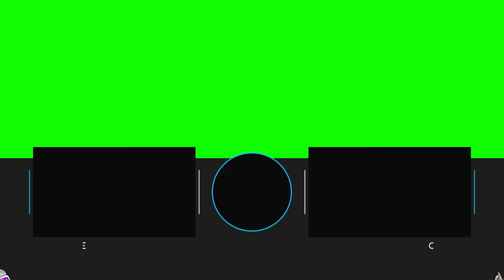ОТКРЫВАЮ СУНДУКИ В ПОИСКАХ ПОСЛЕДНЕЙ НОЧНОЙ ВЕДЬМЫ | Clash Royale